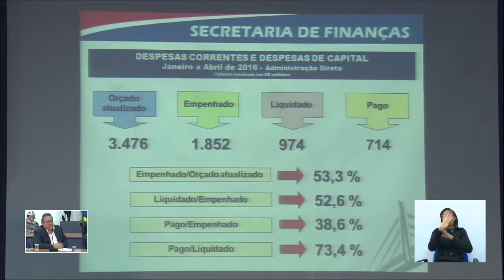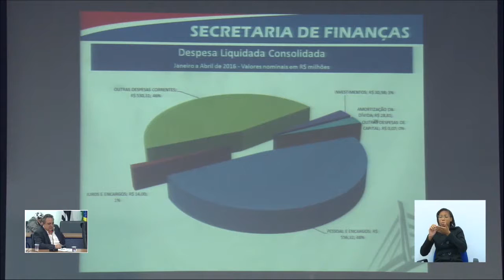Comissão de Orçamento e Finanças - Jornal da Câmara 283 - 10/06/2016